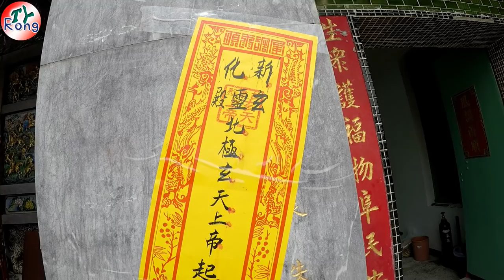2019.03.30台南大目降玄靈殿遶境大典(地點:開基保生大帝廟)